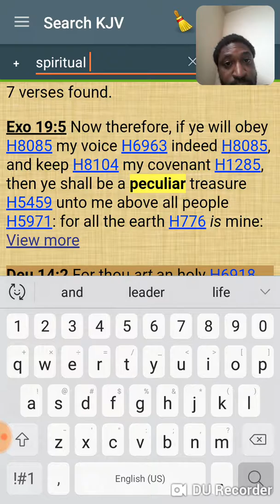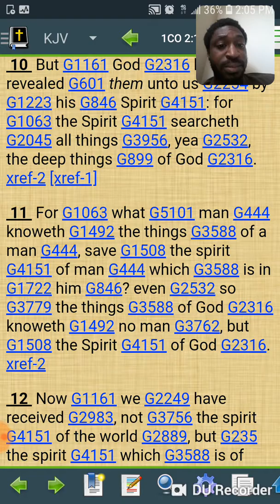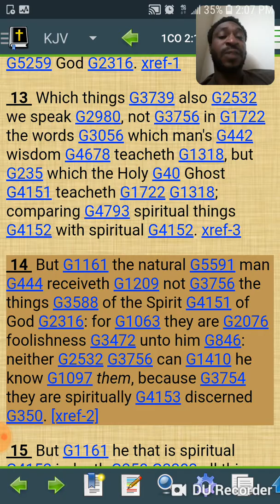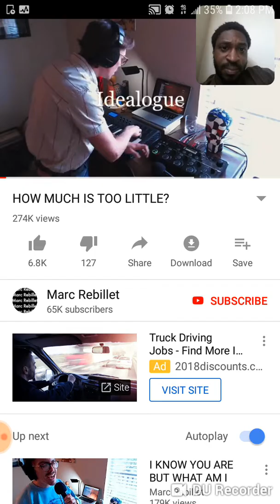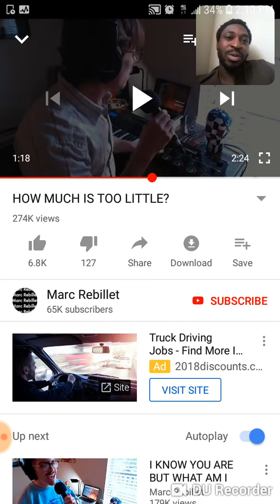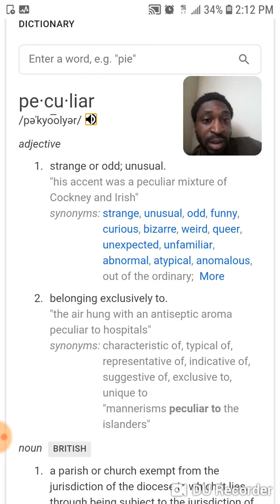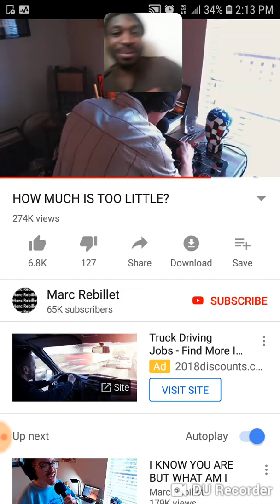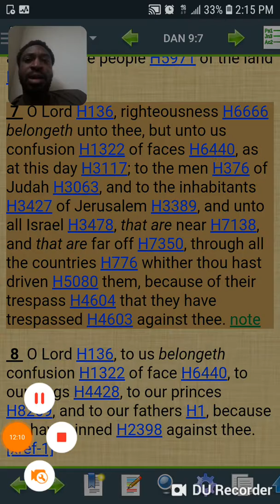Heathen or Israelite